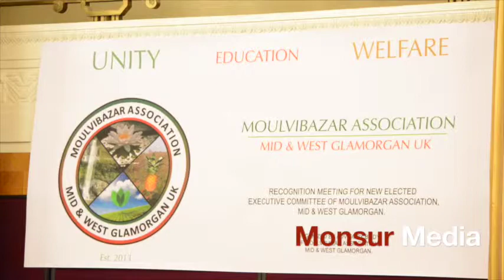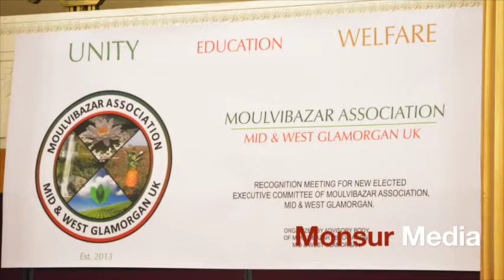Moulivibazar Association Mid & West Glamorgan UK Committee Inauguration Ceremony Monsur Media 2014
Moulivibazar Association Mid & West Glamorgan UK held a Recognition Meeting for the Newly Elected Committee. Organized by the Advisory Body of Moulivibazar Association Mid & West Glamorgan UK on Tuesday 28th January 2014 in Swansea, Wales, UK.